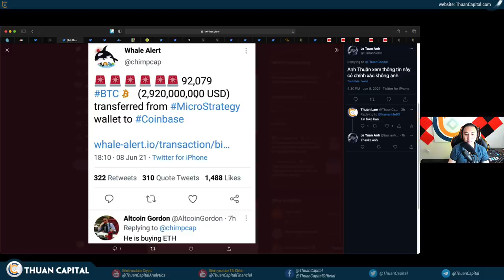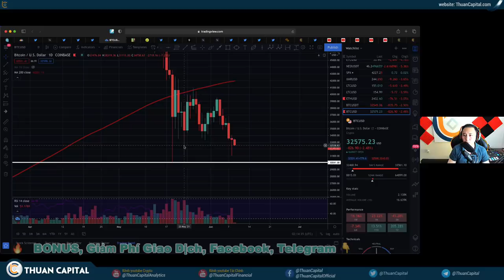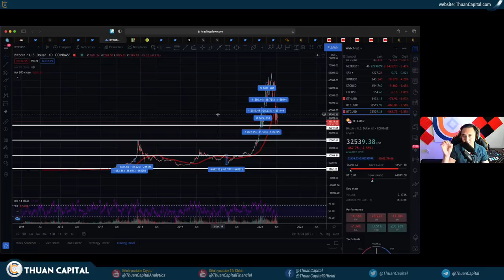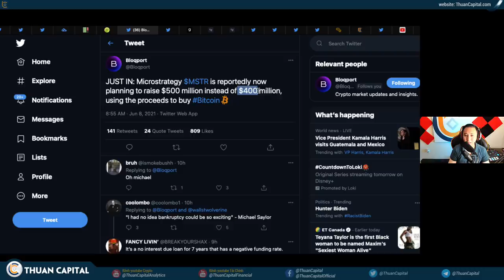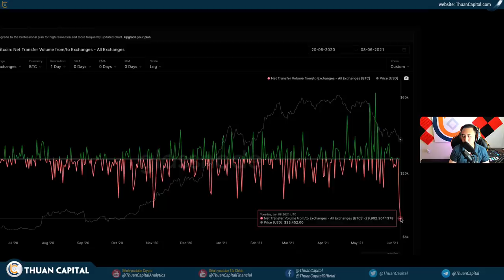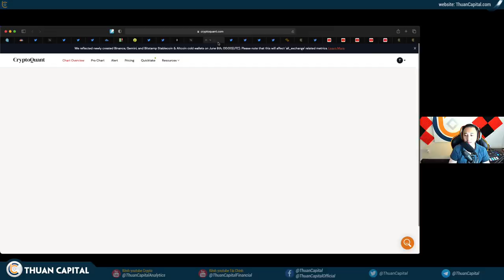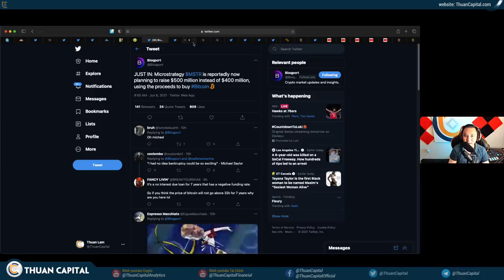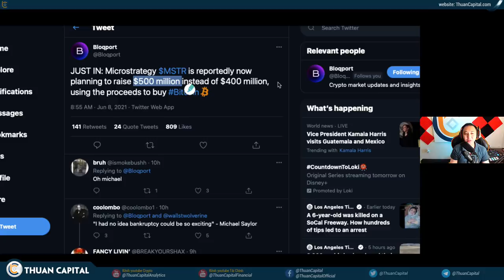1062 (Part 2) - TIn Giả Quá Nhiều, ZOOM OUT Thấy Rõ Hơn, MicroStrategy Kêu Gọi $500 Triệu Mua BTC